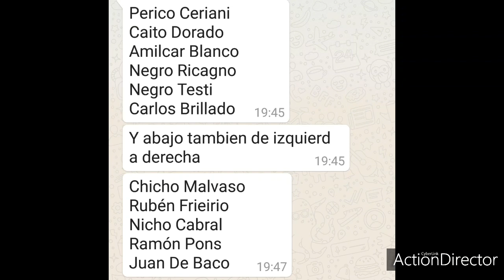Ruben Frieiro nos cuenta la historia del equipo de fútbol del Centro de Camioneros